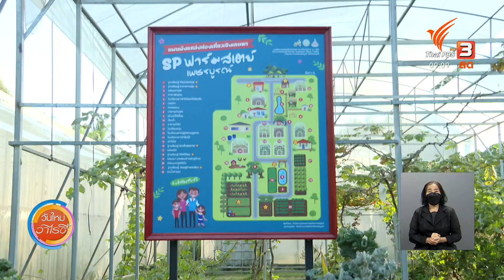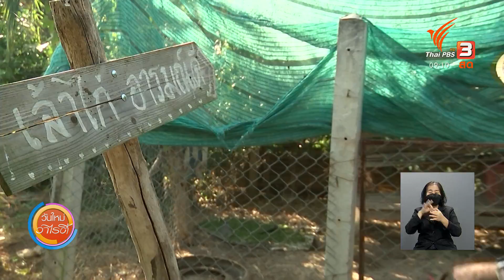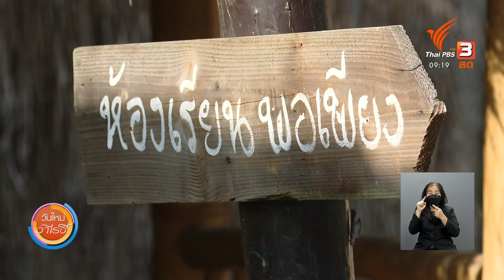เกษตรกรรุ่นใหม่ สร้างคุณค่าสู่ทรัพยากรท้องถิ่น : ประเด็นสังคม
ในอดีตการทำเกษตรให้ประสบความสำเร็จจะต้องอาศัยองค์ความรู้ในกระบวนการผลิต แต่ในปัจจุบันสิ่งที่สำคัญกว่าการมีองค์ความรู้ คือการตลาดในการเชื่อมโยงสู่ผู้บริโภค และการนำนวัตกรรมเทคโนโลยีสมัยใหม่มาปรับใช้ในการทำเกษตร เราจะพาไปชมตัวอย่างเกษตรกรรุ่นใหม่ จ.เพชรบูรณ์ จากเกษตรกรที่ไม่มีพื้นฐานความรู้ในการทำเกษตร ลองผิด ลองถูก จนกลายเป็นพื้นที่ศูนย์บ่มเพาะเกษตรกรรุ่นใหม่ประจำจังหวัด